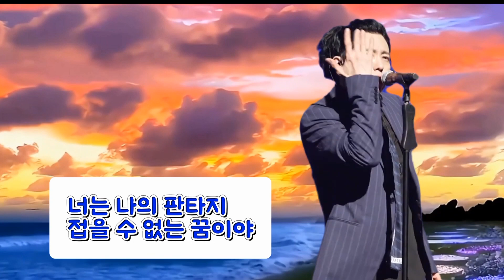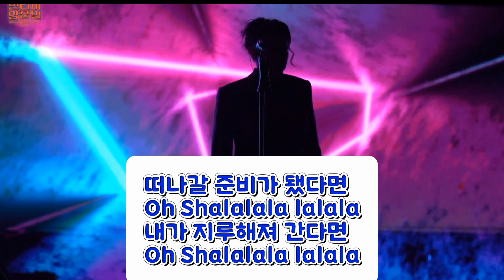양준일 - Shlala(샤라라)[전주 콘서트]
[ 영상 원본 출처: 빈티지 양준일]유튜브 채널
양준일 - Shalala (전주 콘서트 라이브 직캠)
              (한국 소리문화의 전당 모악당)
Sha la la
                       양준일
왠지 차가워진 우리 사랑
왜 나만 슬퍼해
나만의 세상인가
오늘도 헷갈려

내가 아닌 새로움을
또 알고 싶다면
말해줘 상처를 줘
미치게는 하지 마

원하는 것을 사랑해
버리는 것은 이상해
돌아갈 수 있다면
수줍어했었던 너에게
너는 나의 판타지
접을 수 없는 꿈이야

떠나갈 준비가 됐다면
오 샤랄랄라 랄랄라
Oh Shalalala lalala
내가 지루해져 간다면
Oh Shalalala lalala

왠지 너에게 말하고 싶어
난 너를 사랑해
나만의 만족이야
부담은 갖지 마

또 알고 싶다면
말해줘 상처를 줘
미치게는 하지 마

Oh Shalalala lalala
Oh Shalalala lalala

Babe 이대로 돌아와줘
Babe 이대로 그리워줘
Babe 이대로 수줍어줘

Babe Back together
Babe 없으면 외로워져
Babe 없으면 이상해져
나는 숨을 쉴 수가 없어

이대로 대로 대로
떠나면 안돼 안돼
이대로 떠나가면 나는 어떡해
너 뭐라고 말을 해봐
어이 뭐라고 말을 해봐

Let’s get
Let’s get
Let’s get
Let’s get
Let’s get back together

어
돌아갈 수 있다면

Oh Shalalala lalala

크레딧 ㅡ Sha la la
작사    ㅡ 양준일
작곡    ㅡ Val Gaina
편곡    ㅡ Val Gaina
장르    ㅡ 댄스